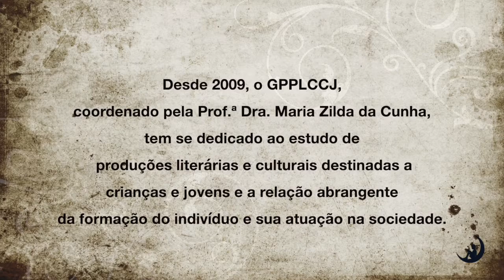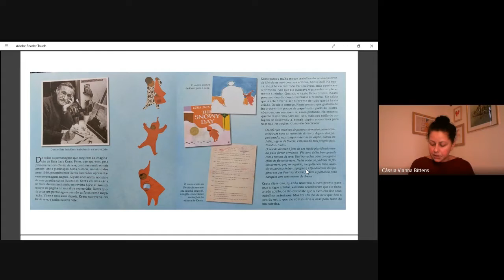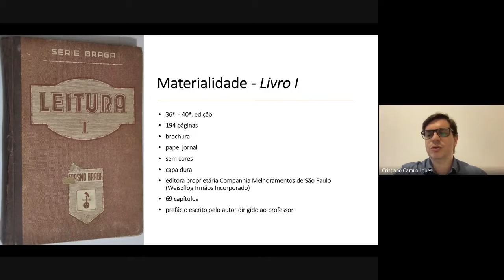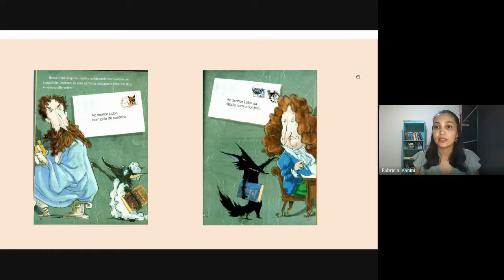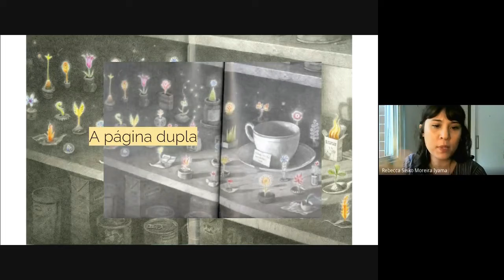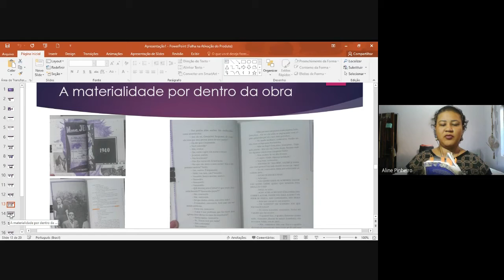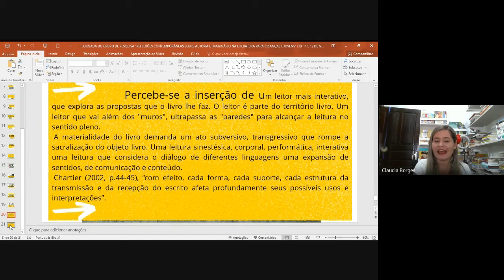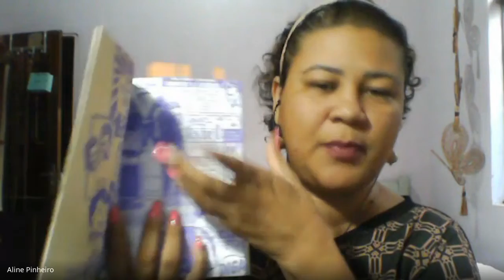GT 4 | LIVROS PARA INFÂNCIAS NO SÉCULO XXI: MATERIALIDADES E AUTORIAS- SESSÃO 2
II JORNADA DO GRUPO DE PESQUISA “REFLEXÕES CONTEMPORÂNEAS SOBRE AUTORIA E IMAGINÁRIO NA LITERATURA PARA CRIANÇAS E JOVENS”
Coordenadores: Juliana Pádua Silva Medeiros, Patrícia A. Beraldo Romano e Cristiano Camilo Lopes

CÁSSIA MARIA RITA VIANNA BITTENS- Um dia de neve e a (in)fância em Ezra Jack Keats;

CRISTIANO CAMILO LOPES- Uma leitura do conceito de infância nas ilustrações da obra Livro I, da Série Braga; FABRÍCIA JEANINI CIRINO PINTO & CLÓVIS MAURÍCIO DE OLIVEIRA- A literatura contemporânea de autoria feminina: análise da obra infantil ilustrada Procura-se lobo (2005), de Ana Maria Machado; REBECCA SEIKO MOREIRA IYAMA- Mãos, olhos e corpo: o convite à leitura de Tales from outer suburbia, de Shaun Tan; ALINE LIMA PINHEIRO & NELLIHANY DOS SANTOS SOARES-Materialidade à prova: hibridismo e projeto gráfico em Lorde Creptum, de Gustavo Piqueira; FRANCISCA CLÁUDIA BORGES FERNANDES- A materialidade do livro: Bartleby, o escrivão – uma história de Wall Street, de Herman Melville

Página do Grupo